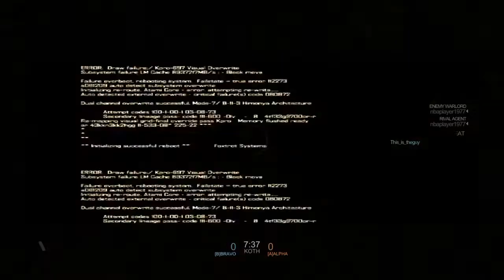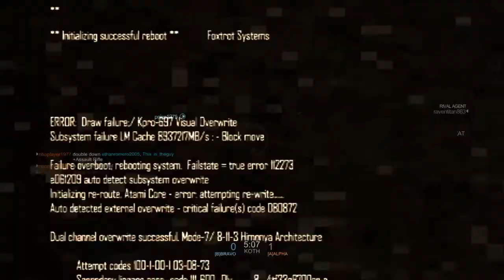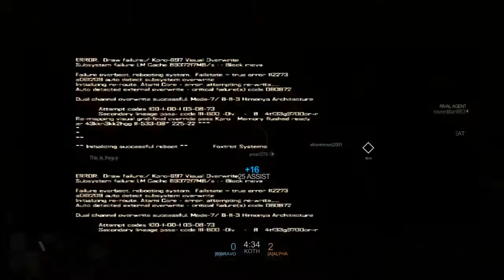Blacklight Retribution koth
Fun win & a tough loss
Etsy.com/shop/welroc
 Thanks